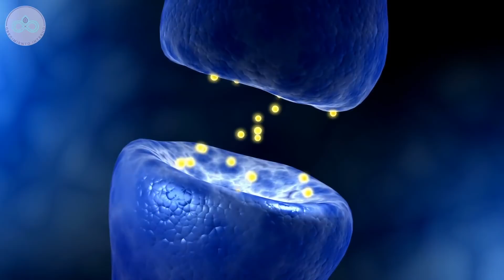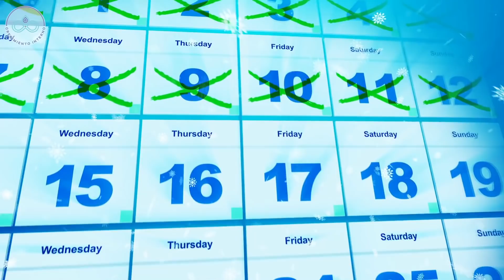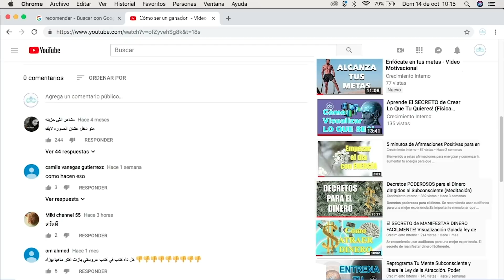SINCRONÍZATE CON TUS DESEOS Y MANIFIESTA CON EL CAMPO CUÁNTICO Y EL PODER DE TU MENTE!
✅Aprende a ATRAER MÁS DINERO a tu vida y crecer tus INGRESOS CON MÁS FACILIDAD con este entrenamiento tiempo limitado

La sincronicidad es un término que se refiere a las coincidencias significativas (o incluso milagrosas) que ocurren en tu vida. Cuando experimentes la sincronicidad, vas a tener experiencias que parecen demasiado significativas para ser meros encuentros casuales cotidianos.
La sincronicidad puede manifestarse en un sinfín de formas, pueden ser nombres, números, palabras, símbolos, eventos, etc.

Mas videos relacionados:
➡️Cómo funciona la MENTE SUBCONSCIENTE: 6 técnicas para PROGRAMAR tu mente y CREAR lo que tú quieres!

SuperVida Nutrition.

⭐ Entrenamiento GRATUITO por TIEMPO LIMITADO (apúntate antes de que se cierre):

✅ Aprende a pagar todas tus deudas y liberarte de tus creencias limitantes sobre el dinero con este entrenamiento GRATUITO